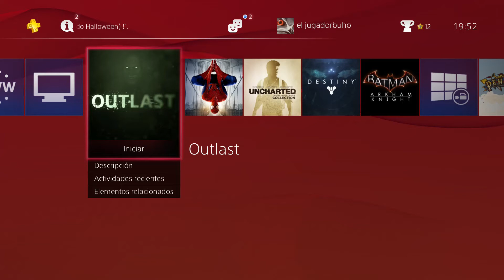Outlast | español | parte 1 | Cris a los mandos | videos domingueros